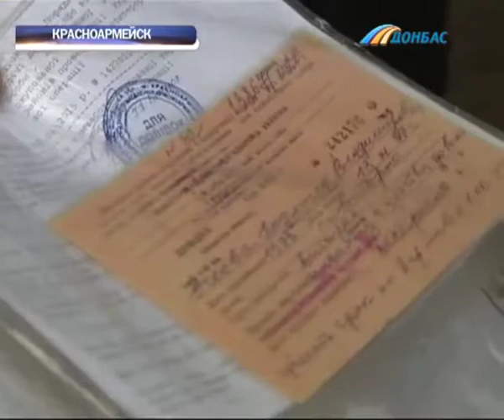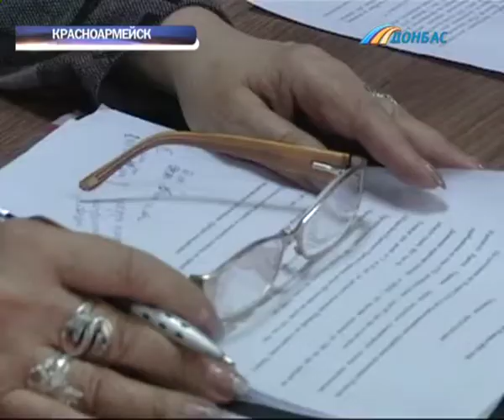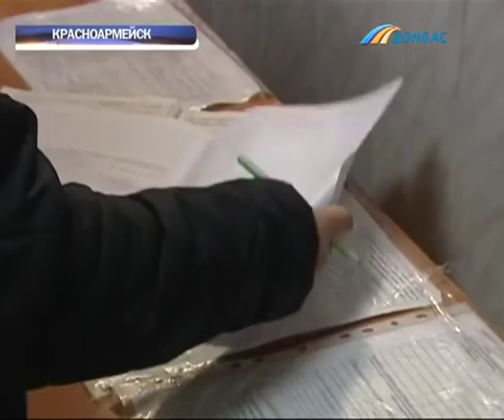Миграционную службу снова обязали ставить штампы в справках переселенцев